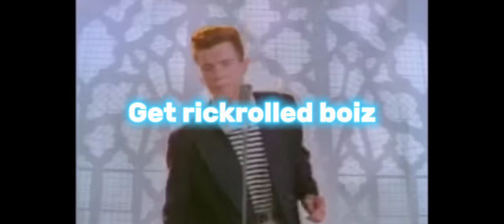So a very popular person just bought Roblox.........